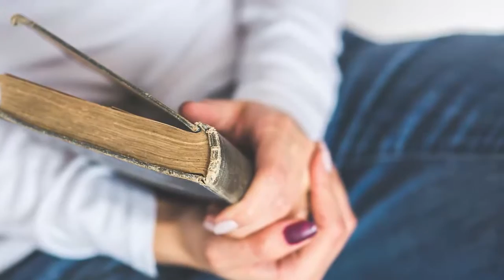Rüyada Talebe Görmek - Rüya Yorumu, Rüya Tabirleri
Rüyada talebe görmek ne demek, Rüyada talebe görmek ne anlama gelir, Rüya tabirleri, Rüya yorumları, Rüya tabiri, Rüya yorumu, Rüya anlamları.